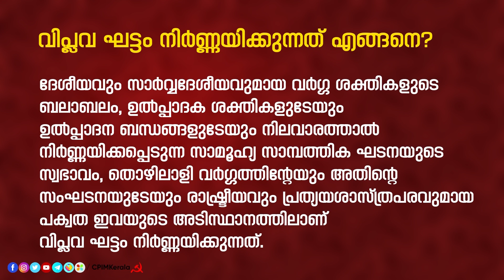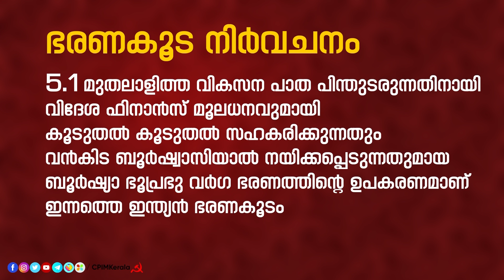പ്രതിവാര പാഠം ഓൺലൈൻ പഠനക്ലാസ്സ് | 'പാർടി പരിപാടി ' | പി രാജീവ് | CPIM Kerala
പ്രതിവാരപാഠം ഓൺലൈൻ പഠന കോഴ്സിനോടനുബന്ധിച്ചുള്ള ആറാമത്തെ ക്ലാസ്, പാർടി പരിപാടി എന്ന വിഷയം സിപിഐ എം സംസ്ഥാന സെക്രട്ടേറിയറ്റ് അംഗം സ. പി രാജീവ് അവതരിപ്പിക്കുന്നു.